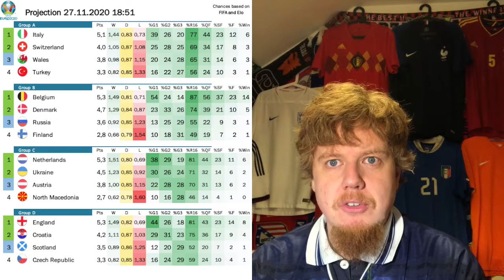The New FIFA Rating Causes a Small CHange in My EURO Projections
With the new FIFA rating coming out today, I reran my EURO 2020 projection and it turns out there was one minor change. Minor, but enough to warrant a new video! :)